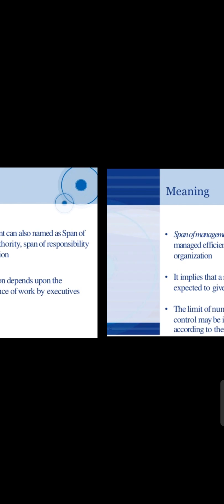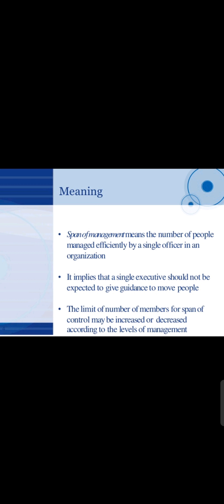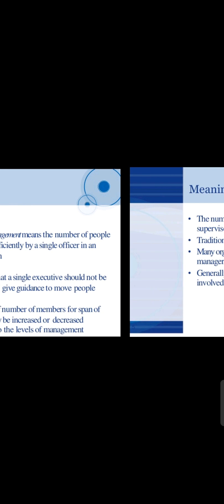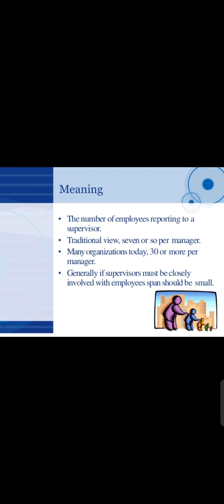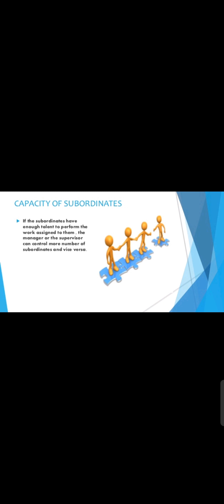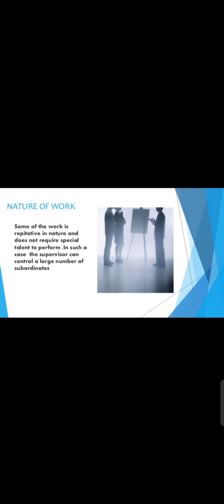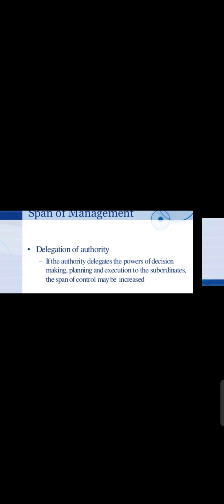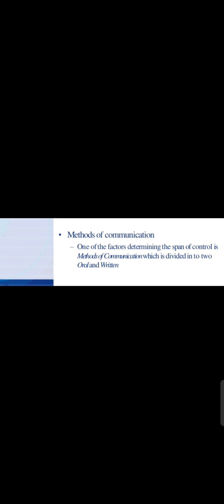span of Management